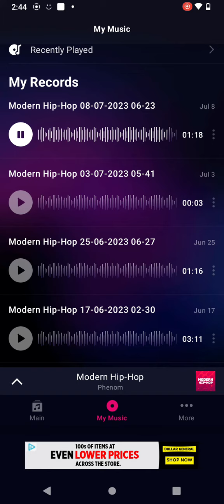my music I made